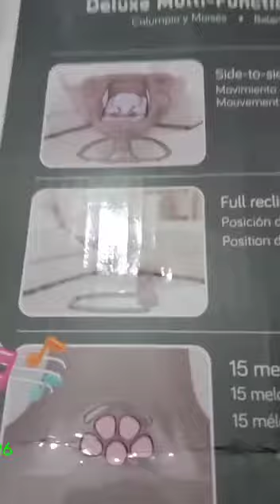Mastela 3in1 electric bassinet/Swing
Features:⠀

✔️Side to side movement, 5 ideal angles for your growing child.⠀
✔️Canopy with mosquito net to keep baby safe
✔️Entertaining Plush toys to help keep your little one busy and entertained
✔️Full recline positions that are perfect for playing,exploring,napping
✔️3 timer settings. 15,20,45 minutes.⠀
✔️15 melodies with volume control⠀
✔️USB Flash Drive and smartphone Bluetooth connectivity play your favourite music.⠀
✔️Seat Pad with 5-point harness.